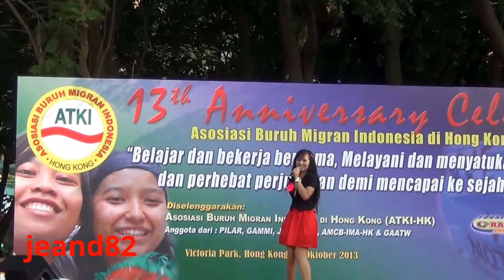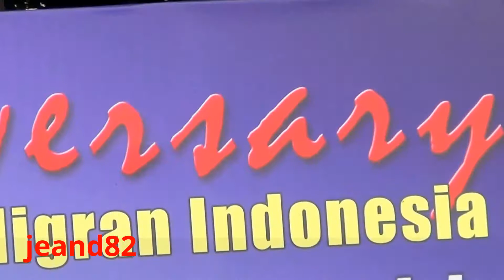LOMBA GUBAHAN LAGU DI ATKI HKG 7 (JEAND82)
tiada kemenangan tanpa perjuangan..